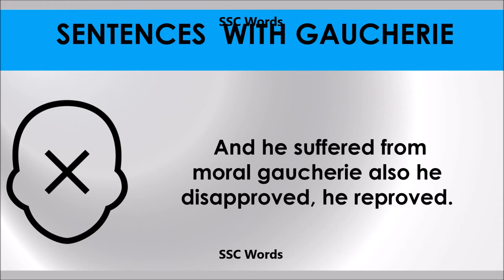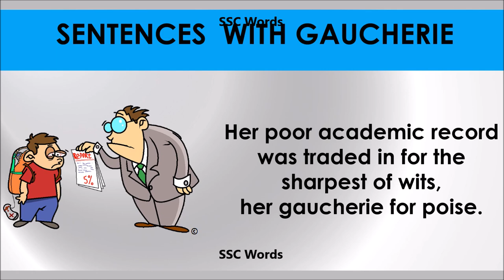Guacherie # Improve English # Meaning and 5 sentences # GRE CAT GMAT word # SSC Words